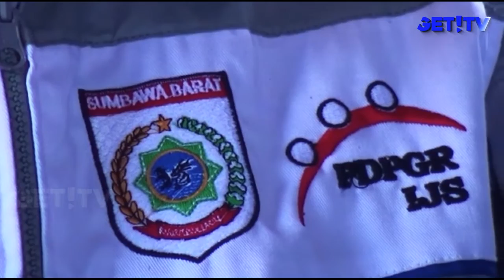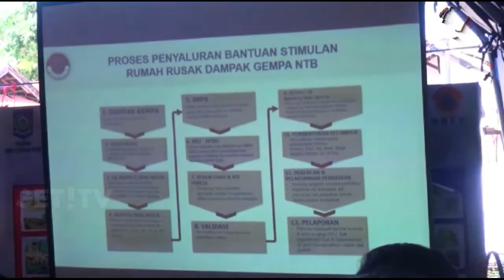SOSIALISASI JUTLAK DANA KORBAN GEMPA DI KSB